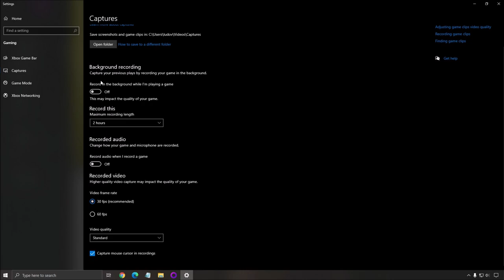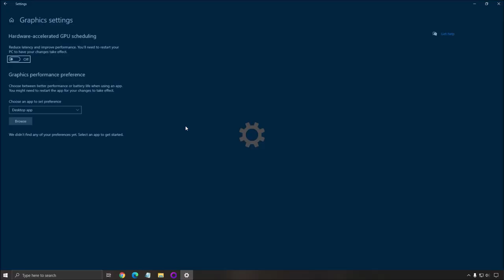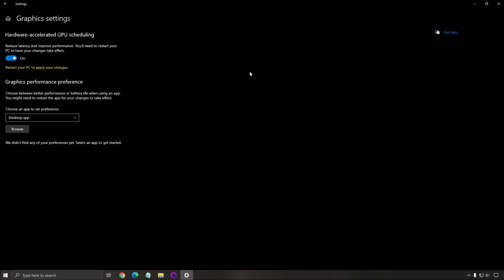Guide Cyberpunk 2077 - Comment optimiser et booster vos FPS/performances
Voici un petit guide sur comment augmenter les performances/FPS dans le jeux Guide Cyberpunk 2077.

Ma configuration:

CPU: Ryzen 3900x
GPU: Nvidia EVGA 2070 Black Gaming 8 gig
Ram: 32 GIG DDR4 3600mhz
Headset: Hyper X Cloud 2
Headphone: Sennheiser HD 599 Special Edition
Microphone: Blue Yeti
Keyboard: HyperX Alloy FPS Pro Tenkeyless
Mouse: Glorious model o-
Mousepad: Corsair Vengeance MM200 Wide edition
Camera: Logitech C920